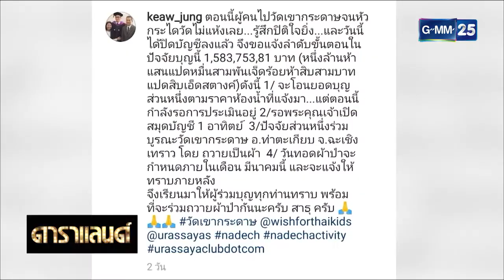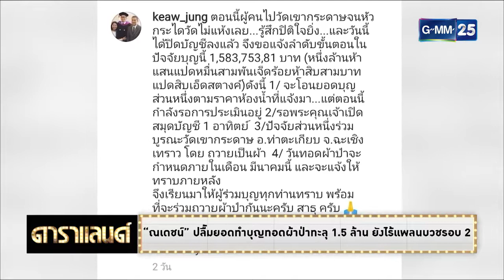ดาราแลนด์ “ณเดชน์”ปลื้มยอดทำบุญทอดผ้าป่าทะลุ 15 03 2019 ล้าน ยังไร้แพลนบวชรอบ 2